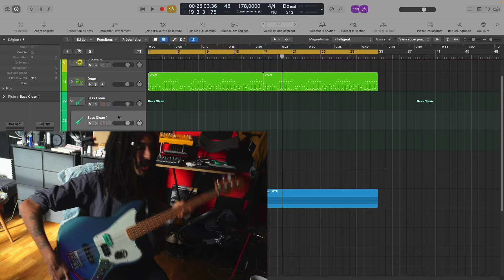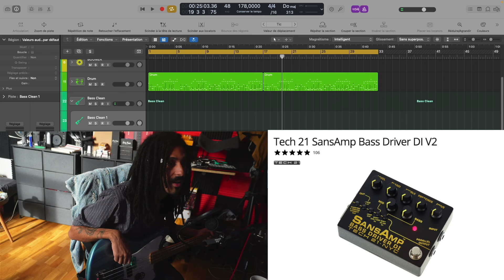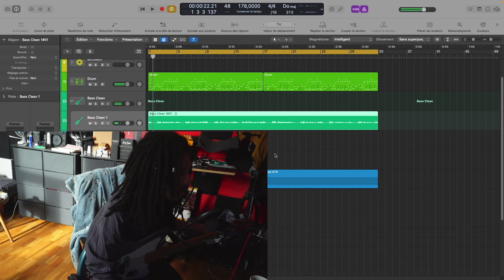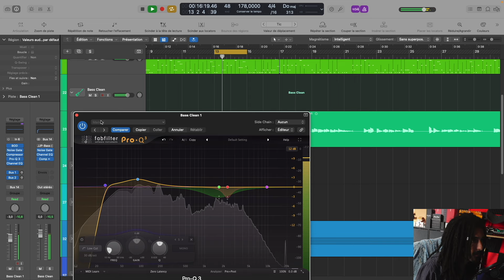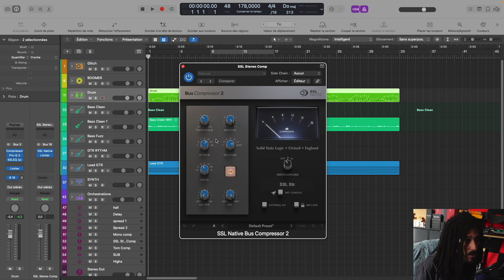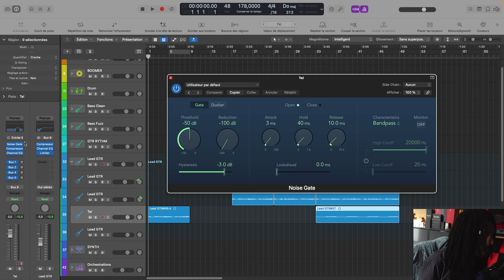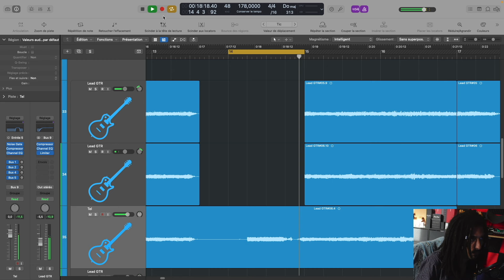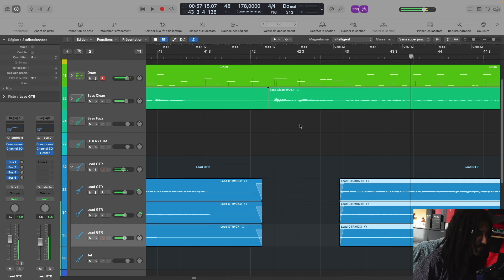Tuto hardrock 03 : Enregistrement de la basse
Après avoir enregistrer notre gratte , que serai notre morceau sans la rondeur chaude de la basse !! Let's Go !!!

Matos/Gear :

Guitar :
Gibson Les Paul Studio Faded Worn Cherry 2012 modifier.
Humbucker Seymour Duncan Zebra
Bridge : SH4
Neck : SH2N

Bass :
Fender Player Jaguar Bass MN TPL
Micros : EMG GZR PJ Black

Pedals :
Revv G3
Revv G4
TC Helectronic Flashback
TC Helicon Voice Play Acoustic

amp :Vox MV50 Clean

Microphone : Neumann TLM 102

Interface audio :Focusrite Scarlett 18i20

Monitoring : Adam Audio T7V

Headphone :
Beyerdynamic Pro DT 770
AKG K 92

DAW : Logic Pro 10.8.1

Plugins :

Waves :
Doubler
H-Delay
Jack Joseph Puig Signature
MetaFlanger
SoundShifter
SSL G-Equalizer
Waves Harmony
Waves Tune Real Time
WNS Noise Suppressor

Plugin Alliance :
Maag EQ4
SPL HawkEye
SPL Transitent Designer Plus

Izotope :
Ozone 10
Tonal Balance Control 2
Vynil

SSL :Bus Compressor 2

Fabfilter : Pro Q 3

Sonnox : Inflator

Valhalla :
VintageVerb
Supermassive
Space Modulator

TSE Audio : BOD